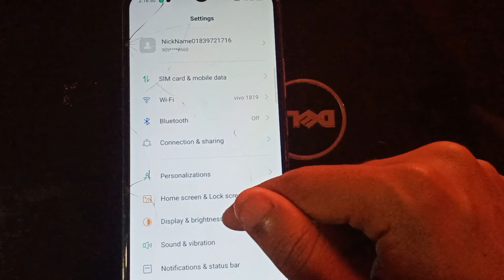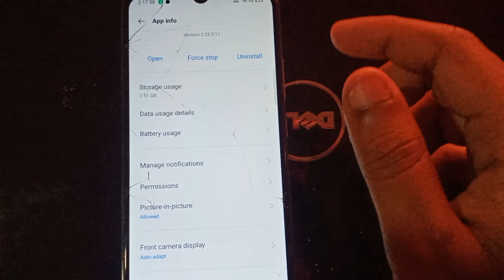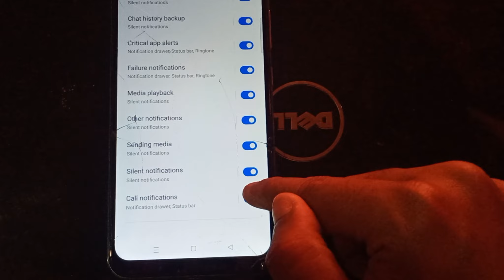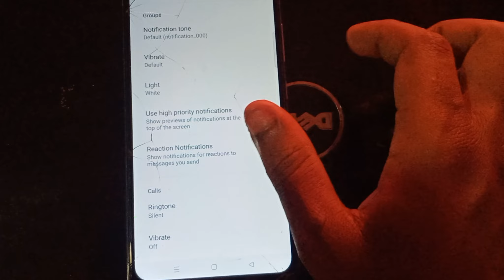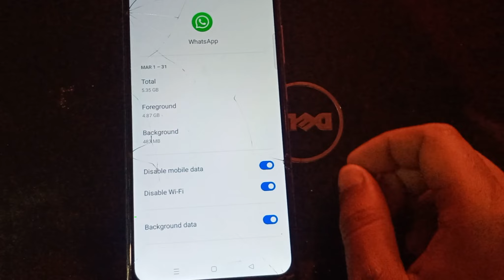Whatsapp ki Call Kaise Band Kare | How to Turn off Voice and Video Calls on WhatsApp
How to Turn off Voice and Video Calls on WhatsApp | Whatsapp ki Call Kaise Band Kare

whatsapp call off kaise kare
how to block whatsapp calls
disable whatsapp video call
disable whatsapp voice call
how to turn off whatsapp calls
whatsapp call disable kaise kare
whatsapp call band kaise kare
whatsapp calls
disable whatsapp calls
how to ignore or block all whatsapp calls
whatsapp disable calls
how to stop whatsapp call
how to disable whatsapp calling
disable whatsapp call